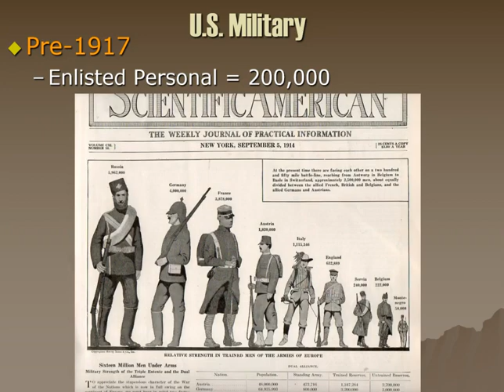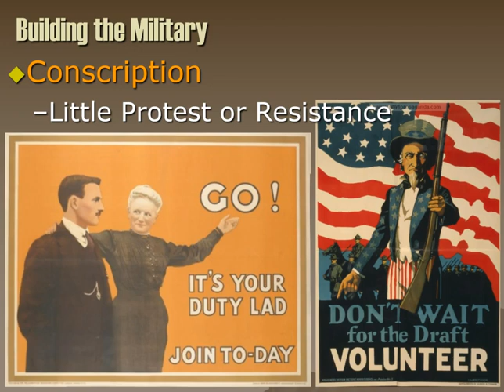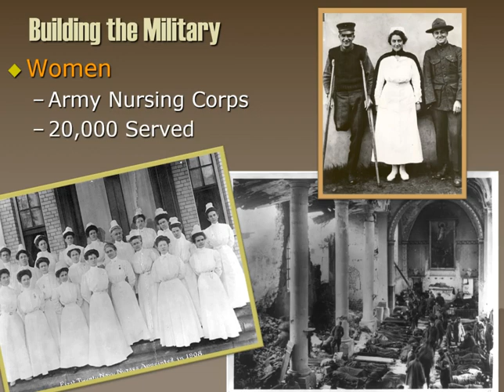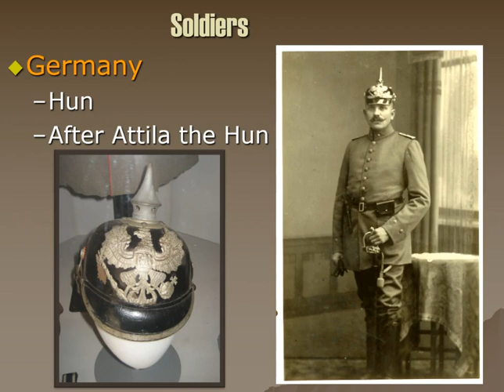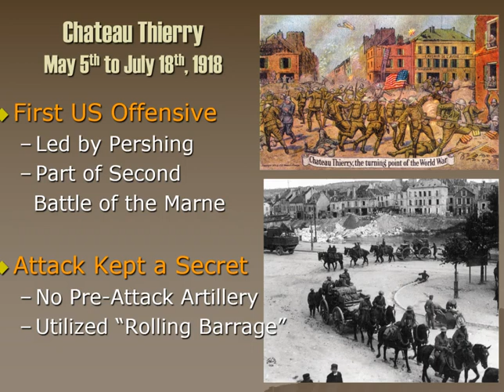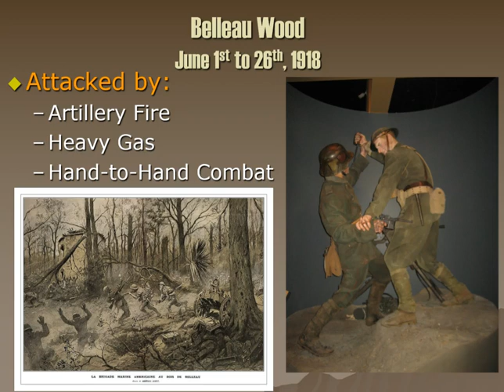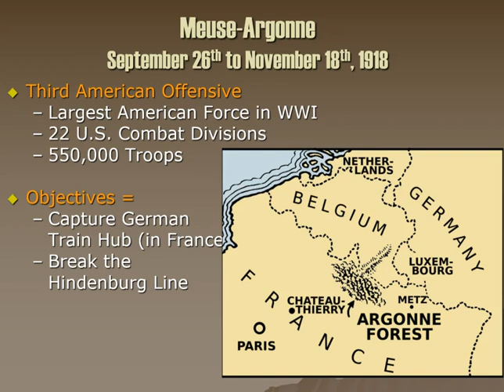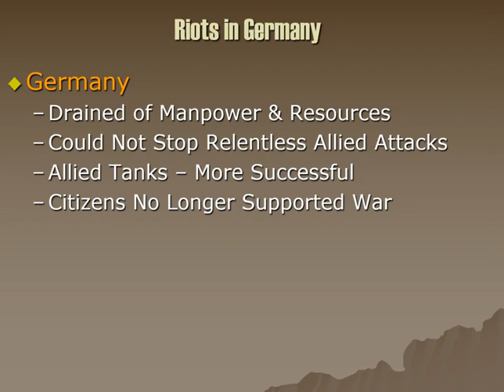American Involvement in WWI